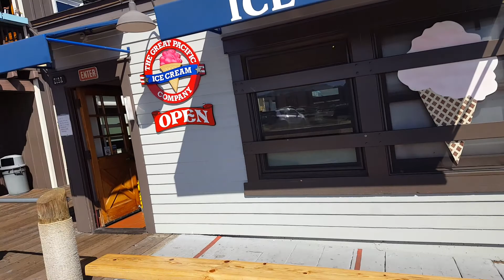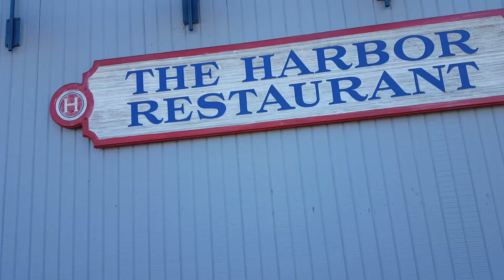Stearns Wharf/ Santa Barbara, Calif.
People are walking about on this small and peaceful wharf.  There are a few restaurants and plenty of fishing. They also have marine Sea Center museum. The beach is all around us. A really big beach which can get very crowded on weekend and  holidays  There is a trolly that runs along the beach and other places. There is a 90 minute free parking on the street. The lot on the wharf also has 90 minute free park. A fee is applied one half hour extra. The restaurants very from shell fish, fish and chips and one higher end type of place. When the wharf was built it was the deepest and longest wharf between San Pedro and San Francisco in late 1800's.
Santa Barbara was incorporated in 1850.